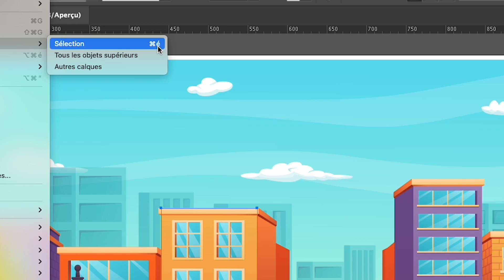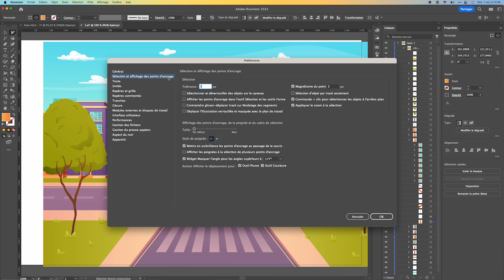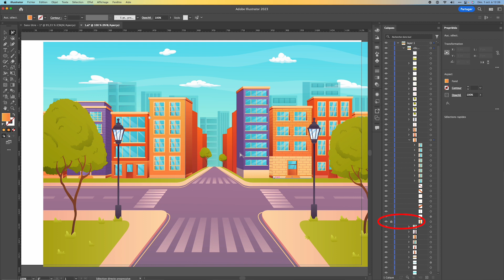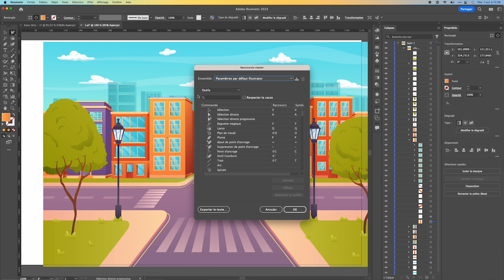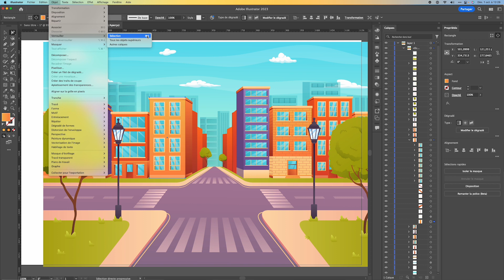Illustrator - Astuces - Problème avec le verrouillage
Description : Le raccourci clavier sur mac qui est indiqué dans l'interface ne correspond pas au bon raccourci. Voyons comment, grâce à une fonction des préférences, remédier ,partiellement à ce problème.

 • Photoshop
 • Illustrator
 • Indesign
 • Premiere Pro
 • Lightroom
 • Capture One

Captures vidéo : Quicktime
Boitier : Nikon Z6
Objectif : Zoom 24-120 m F4 et 85mm F1,8
Micro : Auna 900B
Eclairage : Falcon eye